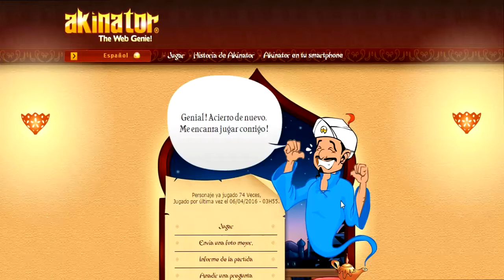RETANDO A AKINATOR, el GENIO de la WEB | TheCamejameja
RETANDO A AKINATOR, el GENIO de la WEB, LIKE si crees que la estatua de Akinator es MILLONARIA y COMPARTE si crees que Atoq es un nombre que no pondriás a tu hijo, a no SERRRRRRRR xD No, pero muy cabr*n akinator, me ha adivinado muchas veces, es un FAKIN GENIO XD

Hey! Como estáis al otro lado de la pantalla?? Aqui TheCamejameja!!! con la caja de descripción! xD
                                    LINKS

GOOGLE + - TheCamejameja

GRACIAS. :D